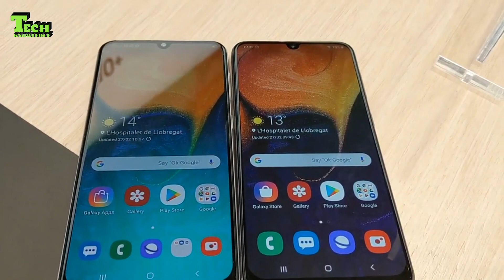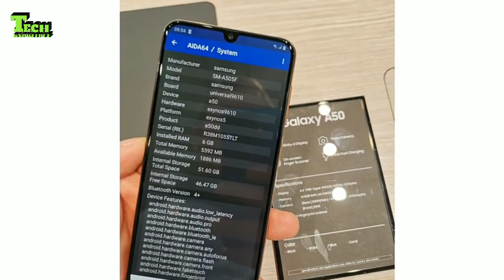মিডরেন্জে স্যামসাং এর নতুন অস্ত্র গ্যালাক্সি এ৩০ এবং এ৫০ | SAMSUNG GALAXY A30 AND A50 BANGLA REVIEW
মোবাইল ওয়ার্ল্ড কংগ্রেস (MWC) স্মার্টফোন প্রেমীদের জন্য খুবই আকাঙ্ক্ষিত একটি আয়োজন। বার্সেলোনায়  অনুষ্ঠিত ২০১৯ এর এই আসরে একের পর এক চমক দিয়েই যাচ্ছে নামীদামী সব ব্র্যান্ডগুলো। স্যামসাং ও তাদের “এ সিরিজ” এর দুটো ফোনের ঘোষনা দিয়ে জানান দিলো যেন তাদের অংশগ্রহণ!

গ্যালাক্সি এ৩০ এবং এ৫০ নামে দুটো ফোনেই স্যামসাং ব্যবহার করেছে তাদের সুপার এমোলেড ইনফিনিটি ইউ ডিসপ্লে। একসাথে রিলিজ হলেও এদের মধ্যে দাম এবং স্পেক এ থাকবে উল্লেখযোগ্য পার্থক্য।

এ৫০ তে স্যামসাং দিয়েছে আন্ডার ডিসপ্লে ফিঙ্গারপ্রিন্ট সেন্সর। বলা হচ্ছে, এটাই স্যামসাং এর প্রথম মিডরেঞ্জ স্মার্টফোন যাতে দেয়া হয়েছে আন্ডার ডিসপ্লে ফিঙ্গারপ্রিন্ট সেন্সর। ৬.৪ ইঞ্চি ডিসপ্লেটির রেজ্যুলেশন ১০৮০*২৩৪০। এ৩০ তে অনুরূপ সবকিছু থাকলেও থাকছেনা শুধু আন্ডার ডিসপ্লে ফিঙ্গারপ্রিন্ট সেন্সর। তার বদলে দেয়া হয়েছে রিয়ার মাউন্টেড ফিঙ্গারপ্রিন্ট সুবিধা।

ক্যামেরাতেও রয়েছে এ৩০ এবং এ৫০ এর মধ্যে পার্থক্য। এ৫০ তে আছে ট্রিপল ক্যামেরা সেটআপ। যার মধ্যে ২৫ মেগাপিক্সেল প্রাইমারি সেন্সর, ৫ মেগাপিক্সেল ডেপথ এবং ৮ মেগাপিক্সেলের আল্ট্রা ওয়াইড সেন্সর। ফ্রন্ট ক্যামেরায় আছে ২৫ মেগাপিক্সেলের সেলফি শ্যুটার। এ৩০ তে পাবেন ডুয়াল ক্যামেরা। যার একটি ১৬ মেগাপিক্সেলের প্রাইমারি এবং অন্যটি ৫ মেগাপিক্সেল আলট্রা ওয়াইড সেন্সর।

ধারনা করা হচ্ছে আউট অফ দ্য বক্স এন্ড্রয়েড পাই থাকবে দুটোতেই। আর এদিকে হার্ডওয়্যারে এ৩০ এবং এ৫০ এ থাকবে যথাক্রমে এক্সিনোস ৭৯০৪ এবং ৯৬১০। এ৩০ আসবে ৩/৩২ এবং ৪/৬৪ জিবি ভার্সনে। আর এ৫০ তে থাকবে ৪/৬৪ এবং ৬/১২৮ জিবি র‍্যাম/রম।

দুটো ডিভাইসেই ৪০০০ মিলি এম্পিয়ার আওয়ার ব্যাটারি, সাথে আছে ফাস্ট চার্জিং এর সুবিধা।
সবমিলিয়ে মিড বাজেটে স্যামসাং ভালো কিছু অফার করার চেষ্টা করছে। সামনের মাসেই এটা বাজারে চলে আসার কথা। দামের ব্যাপারে কিছু জানা যায়নি, তবে মিডরেঞ্জ তকমাটা যেহেতু দেয়া হয়েছে “এ সিরিজ” এর সাথে, সেহেতু দাম হাতের নাগালে থাকবে বলেই আশা করছি। জানাতে ভুলবেন না আপনার মতামত।